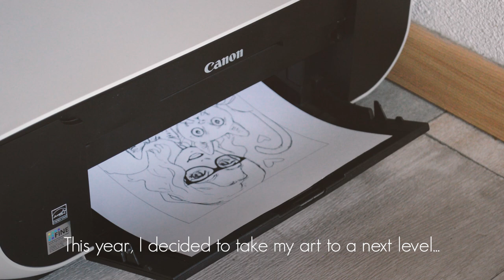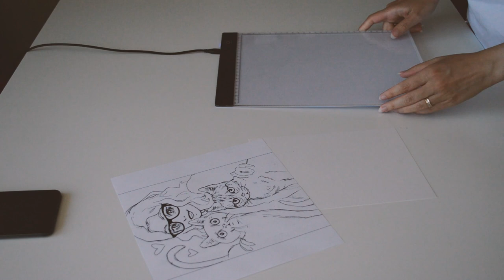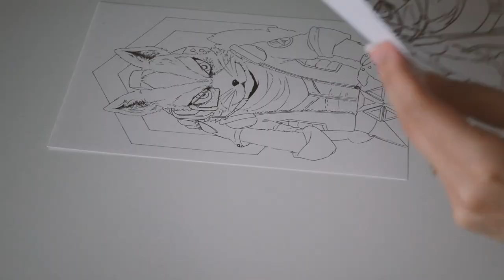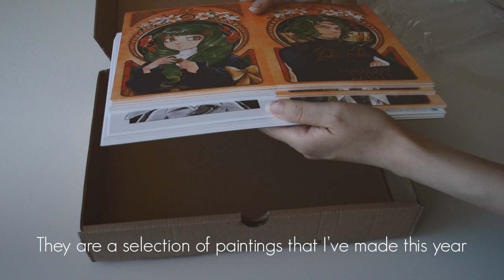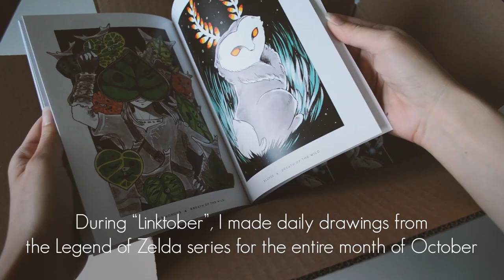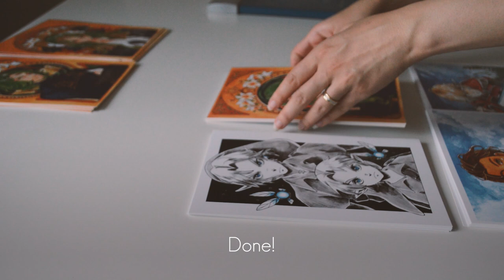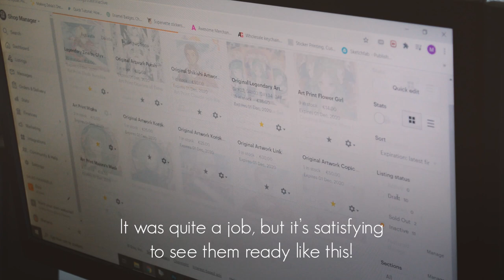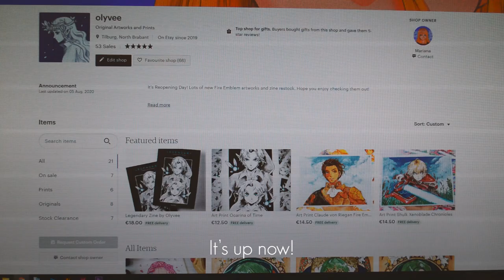Working on Commissions and Reopening my Online Shop - Studio Vlog #01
🌿 Etsy shop

Contact High - RKVC
Chat Roulette - Single Friend
Can't Loose A Friend if you Have No Friends - Single Friend
Board Games for One - Single Friend

Nikon D3200
Vanguard MK-4 Tripod